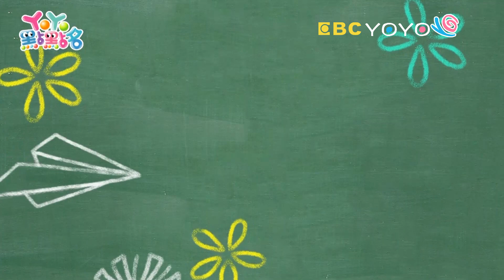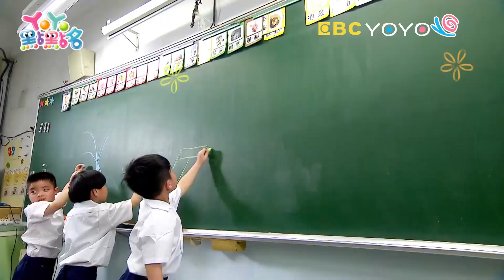【YOYO點點名】跟大家分享快樂《YOYO百分百》｜西瓜哥哥 KIWI姐姐｜幼幼兒童節目｜HD完整版｜第20季 第37集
經典金曲：海底小縱隊 棒棒棒 Love YOYO百分百 蒲公英
哥哥姐姐：月亮姐姐 太陽哥哥 天竺鼠姐姐 梅花鹿哥哥 柳丁哥哥 草莓姐姐 西瓜哥哥 番茄姐姐 香蕉哥哥 KIWI姐姐
寶貝大明星：草裙舞
畫畫魔法：摩天輪Ferris wheel